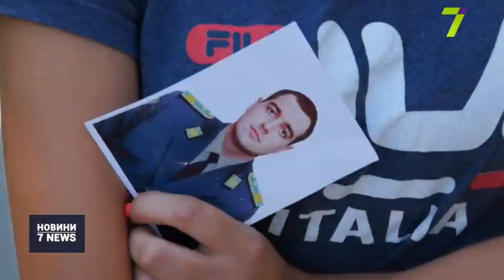Колишнього учасника АТО знайшли повішеним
Страшна трагедія сколихнула село Лучинське Роздільнянського району. 26-річний прикордонник, колишній учасник АТО, повісився на колінах.

Село Лучинське, Роздільнянський район. 26-річного прикордонника Максима знаходять повішеним. Принаймні так виходить із чуток. За однією з версій, він посварився з дружиною і це стало причиною смерті.

Вже вдова, Ганна підтверджує: дійсно, посварилися, але не значно. Просто були необхідні декілька днів заспокоїти емоції. Передсмертну записку ще навіть не бачила. Тепер це речовий доказ. Про покійного за шість років спільного побуту говорить тільки позитивно: був чудовим чоловіком, завжди допомагав у будь-якій роботі, порався по господарству. Жінка додає: покійний змінився після служби в АТО.

За версією психолога, загиблий, вочевидь, страждав на посттравматичний синдром. Він пройшов Іловайський котел, у боях втратив командира і побратима. Проблема у тому, що наразі в Україні система реабілітації військових не достатньо ефективна, — кажуть спеціалісти.